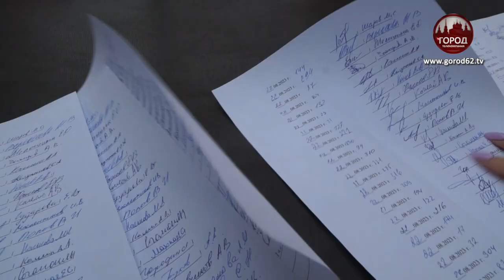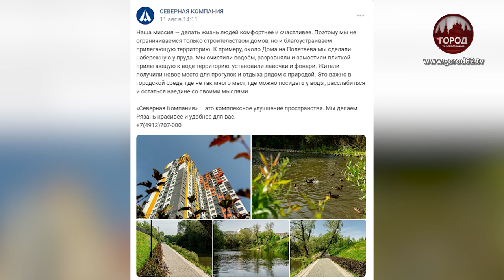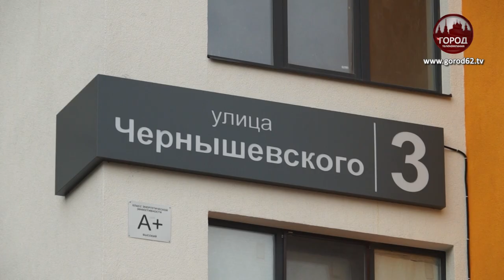ТАЙНА ЗАБОРА НА ЧЕРНЫШЕВСКОГО